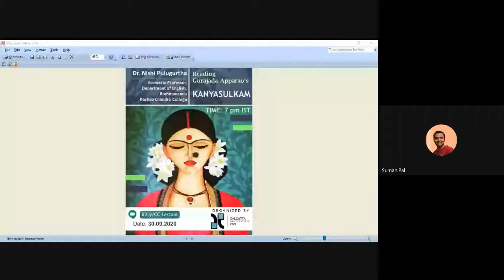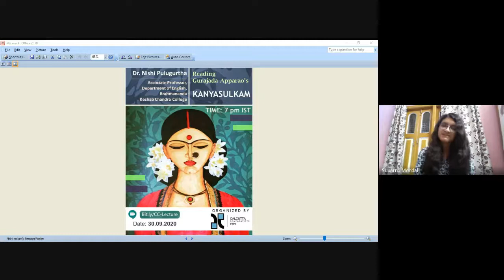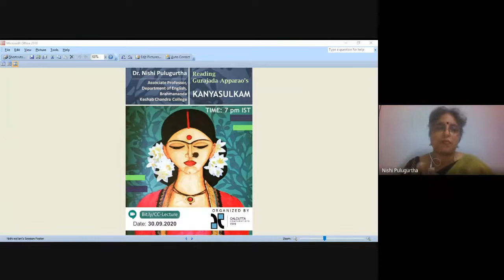READING GURAJADA APPARAO’S KANYASULKAM | Dr. Nishi Pulugurtha | CC1919 | 9th Lecture | 30.09.2020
9th Online Lecture organized by Calcutta Comparatists 1919

Topic: READING GURAJADA APPARAO’S KANYASULKAM

Speaker: Dr. Nishi Pulugurtha, Associate Professor, Department of English, Brahmananda Keshab Chandra College

Date: 30.09.20

Calcutta Comparatists 1919 is an independent forum for young comparatists. It carries the legacy of academic space for literary comparison between Indian languages initiated in 1919.
It is completely a forum for sharing research interests and ideas.
Whoever so willing can join us and share their ideas.
Your remarkable skills will be a great addition to our team. We look forward to a mutually beneficial relationship with you!

Connect with Calcutta Comparatists 1919 for getting updates on our upcoming web talks.